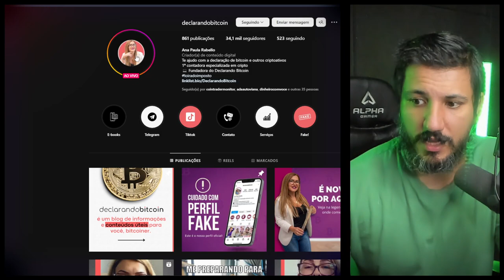URGENTE! RECEITA FEDERAL VAI COLOCAR CRIPTOMOEDAS EM "PENTE FINO"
A Receita acaba de instituir a malha fina no mercado cripto", afirma contadora especializada